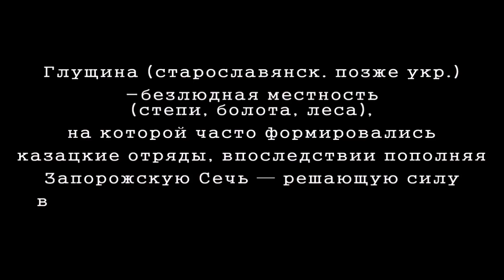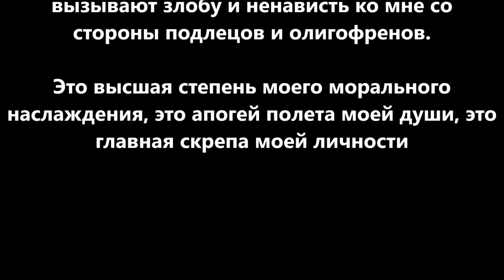Дискуссия о журналистике как форме проституции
Вспыхнула дискуссия, причем переходящая на личности и с применением жестких эпитетов. Жестко улыбнуло, дорогие журнашлюшки. Вот вам ролик вдогоночку.
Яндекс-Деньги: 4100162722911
Номер карты VISA: 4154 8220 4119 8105 или 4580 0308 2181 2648
Bitcoin: 16LLeju6efoM2XxcrpMZgTXTC7RJU3k2rS
Ether: 0x730119e25E1670996c02BBd5507EfcC26ce38cB5